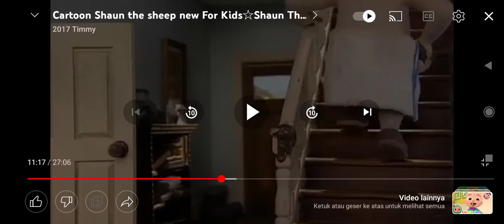Shaun The Sheep Hiccups Go! 🏅 Part 4